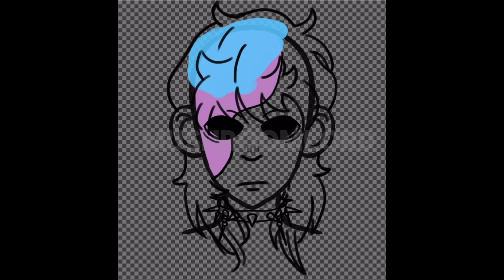𝐒𝐩𝐞𝐞𝐝 𝐏𝐚𝐢𝐧𝐭𝐭 ✩☆SALLY FACE☆✩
Speed paint for my Sally face drawing! Don’t steal❣️❣️